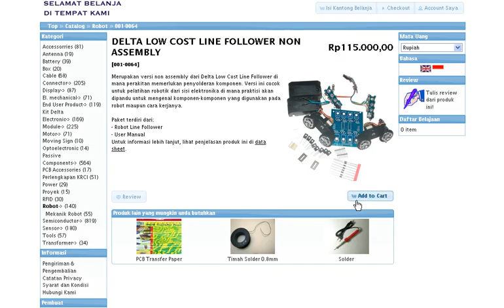Dimana mencari Line Follower Analog